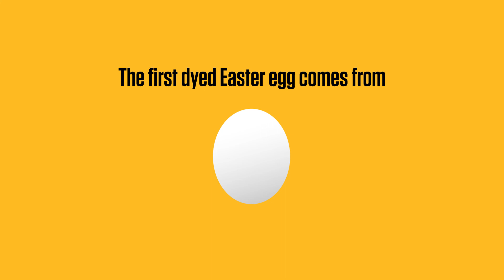3 Easter Egg Fun Facts